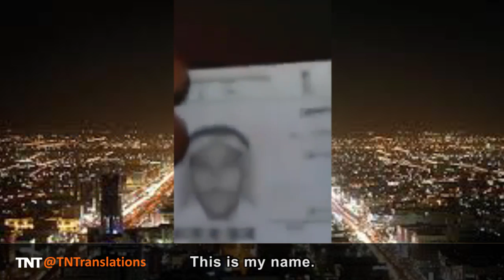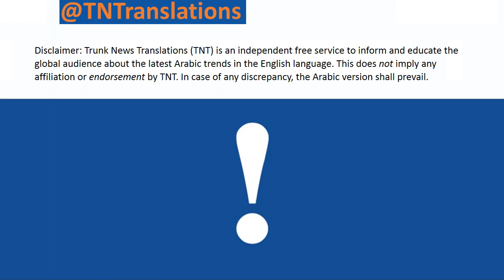THE PEOPLE OF THE ARABIAN PENINSULA SPEAK OUT!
MARCH22MOVEMENT “I take pride in having the likes of them in my country”